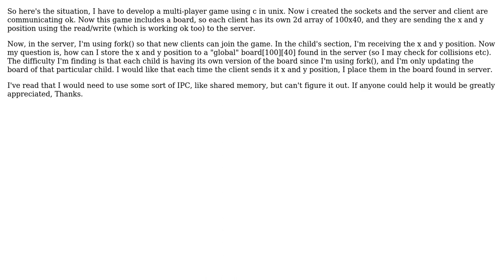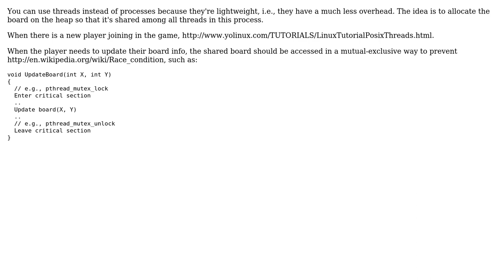C shared memory using fork() (3 Solutions!!)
C shared memory using fork()

With thanks & praise to God, and with thanks to the many people who have made this project possible! | Content (except music & images) licensed under CC BY-SA | Music | Images & others | With thanks to user wildplasser user Kurt Ricci user Karoly Horvath user Eric Z and the Stack Exchange Network Trademarks are property of their respective owners. You are responsible for your own actions.